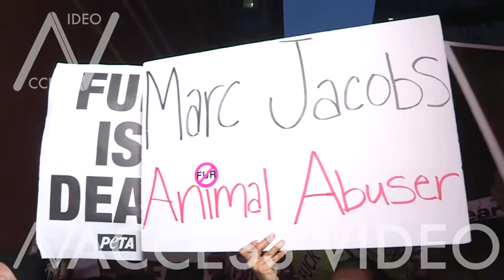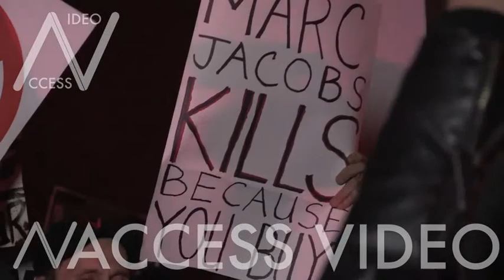Jessica Jung and Cardi B at the Marc Jacobs ready to wear Fashion Show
Jessica Jung and Cardi B at the Marc Jacobs Ready to Wear Fall Winter 2018 Fashion Show in New York City.

New York City, USA on Wednesday February 14, 2018